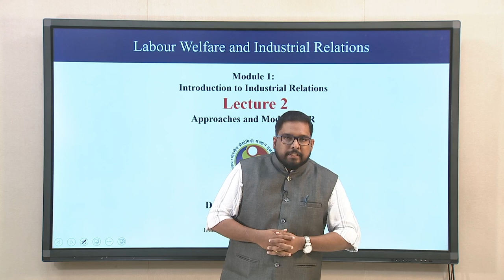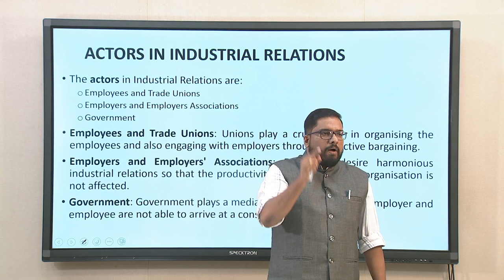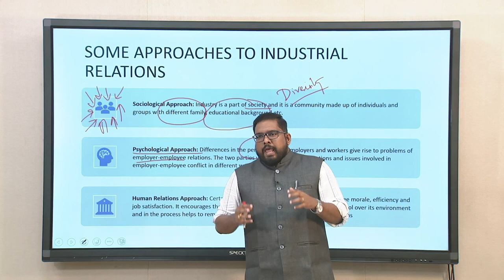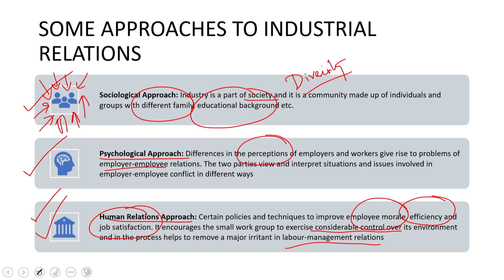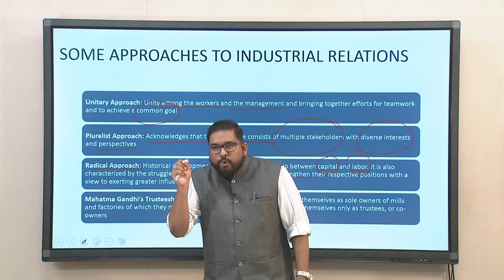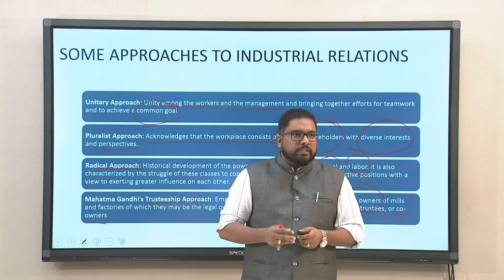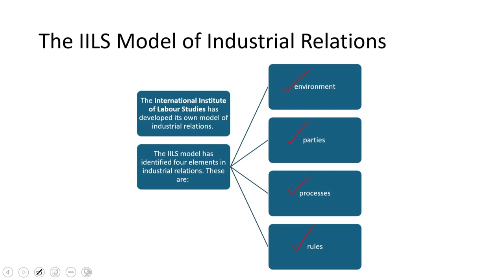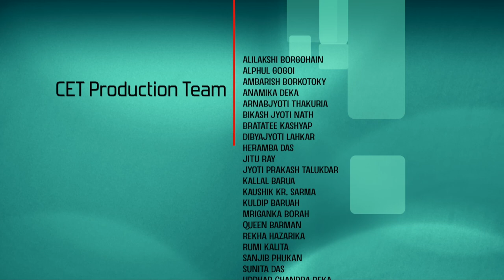Lec 2: Approaches towards IR, models of IR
Labour Welfare and Industrial Relations
Dr. Abraham Cyril Issac